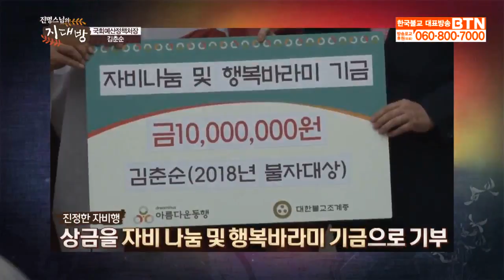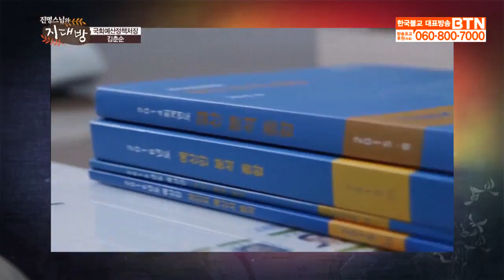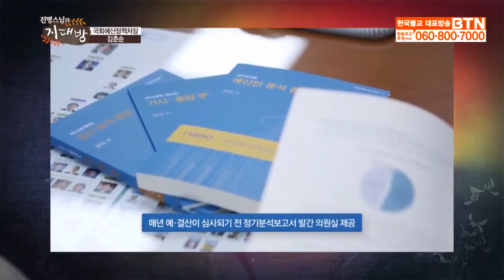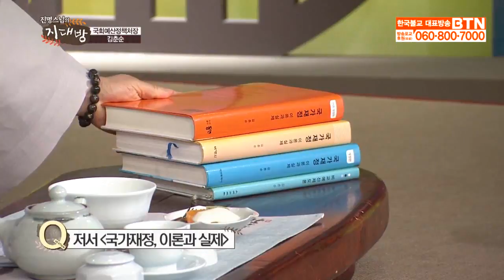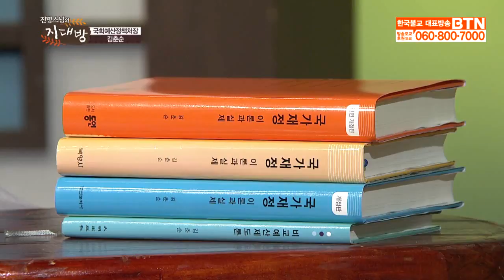진명스님의 지대방-김춘순(국회예산정책처장)편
국민의 행복을 위해 국가의 재정을 가치있게 쓸 수 있도록
연구하는 김춘순  국회예산정책처장의 삶과 종교 이야기를 들어본다